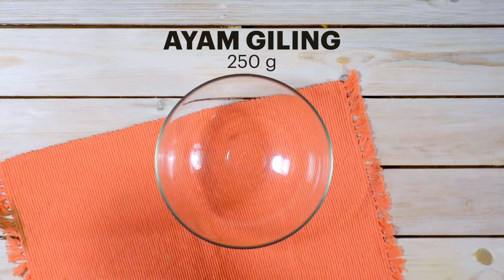Pangsit Ayam Kuah Rice Paper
Semangkuk pangsit ayam dengan kuah yang hangat dan gurih. Membuat pangsit ayam ini mudah, cukup dengan menggunakan rice paper sebagai bungkusnya, isi dengan adonan daging ayam, lalu rebus dalam air berbumbu. Bisa disajikan untuk kudapan bersama keluarga di sore hari.

Bahan :
Pangsit:
4 lbr rice paper
250 g ayam giling
3 sdm tepung tapioka
1 btr telur
1 sdm saus tiram
1 sdm kecap ikan
1 sdm minyak wijen
100 g kucai, iris
Garam sesuai selera
Kaldu jamur sesuai selera
Lada sesuai selera

Kuah:
2 siung bawang putih
800 ml air
Garam sesuai selera
Lada sesuai selera

Cara Membuat :
1. Pangsit: Campur rata ayam giling, telur, tepung tapioka, kecap ikan, garam, minyak wijen, lada, saus tiram, kaldu jamur, dan kucai.
2. Siapkan rice paper, potong lalu basahkan. Isi dengan campuran ayam tadi, lipat hingga rapat. Lakukan hingga kulit/isian habis.
3. Kuah: Siapkan air dalam panci, masukkan bawang putih, garam, lada, dan kaldu jamur. Aduk rata dan masak hingga air mendidih.
4. Masukkan pangsit yang telah di isi tadi. Masak hingga isian pangsit berubah warna/matang.
5. Sajikan dengan taburan kucai dan sambal kesukaanmu.

Untuk resep-resep menarik lainnya silahkan cek di sini 👉 id.tastemade.com